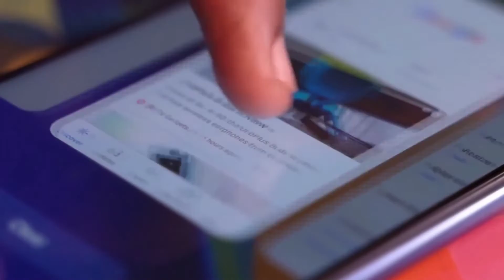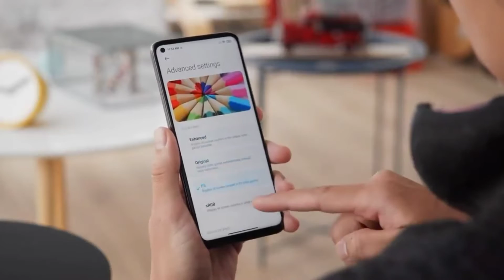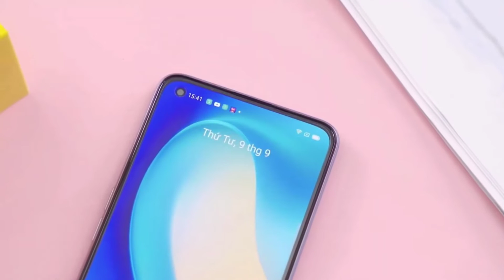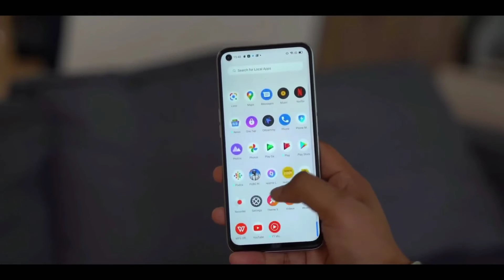Realme X9 Pro 5G - Official Launch | Specifications | Price in india | MediaTek Dimensity 1200